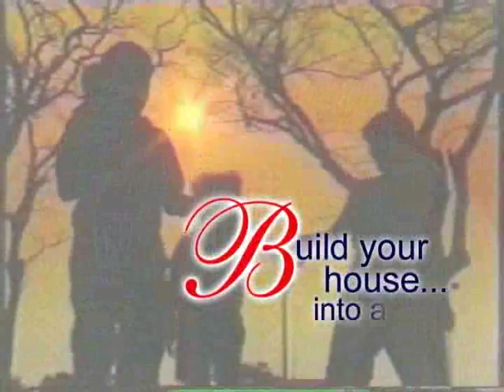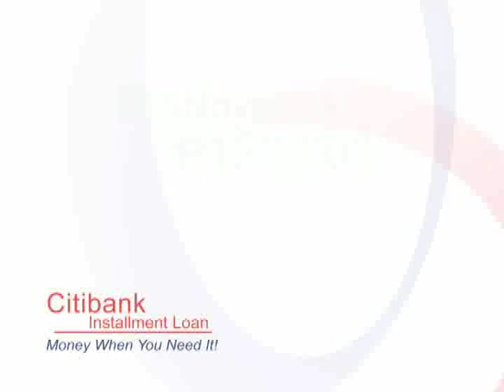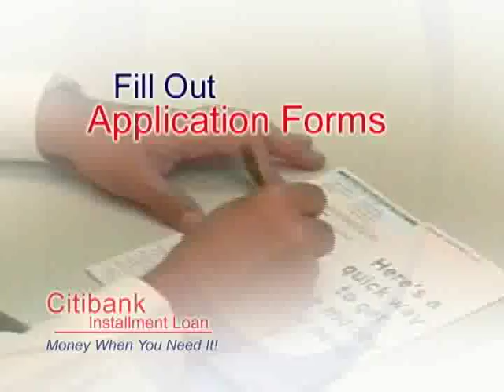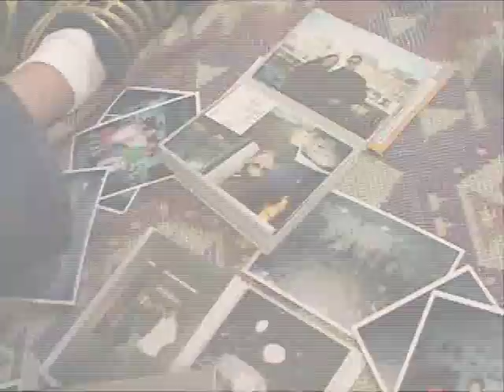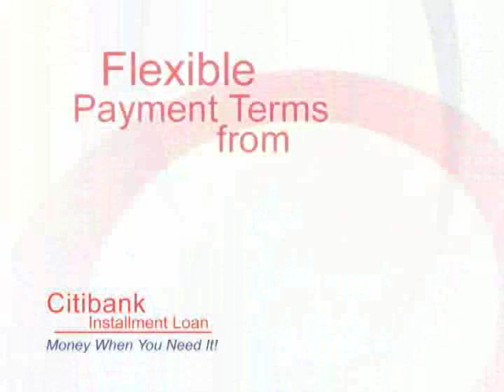Citibank Installment Loan-AVP